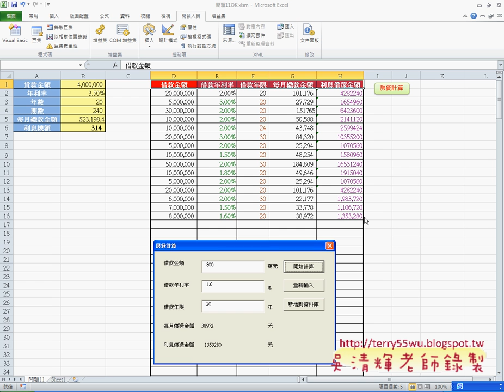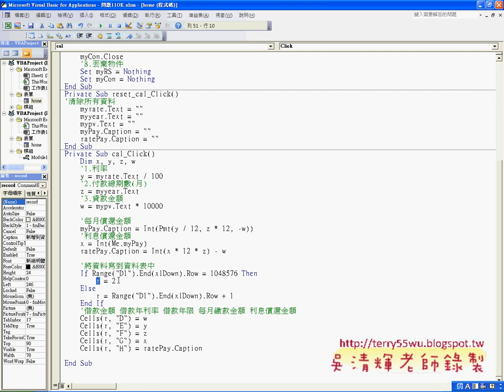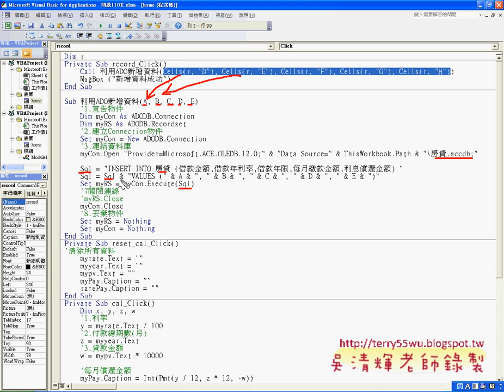09 新增資料到資料庫EXCEL VBA與資料庫 吳老師)3